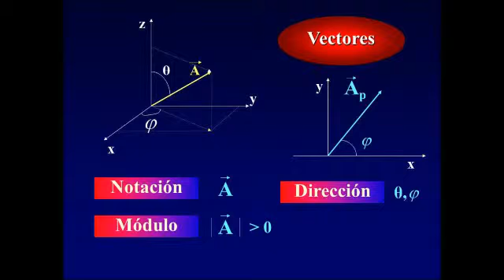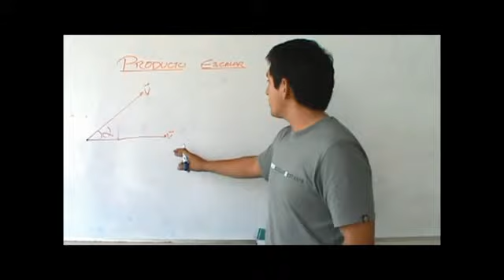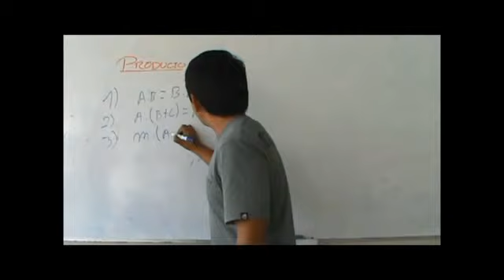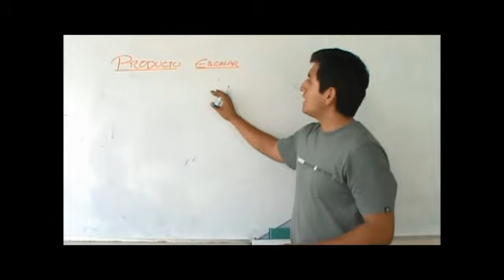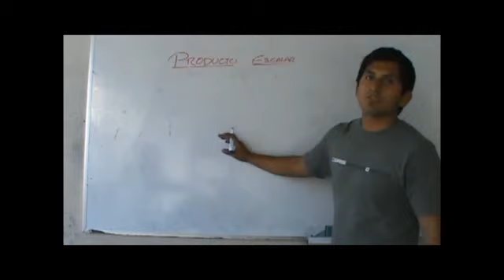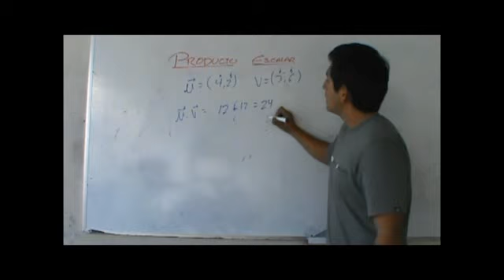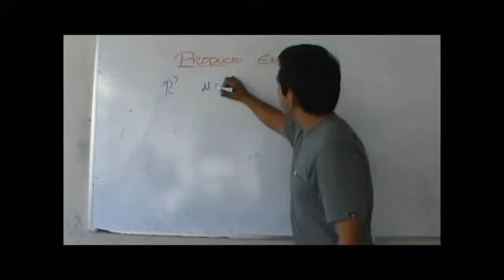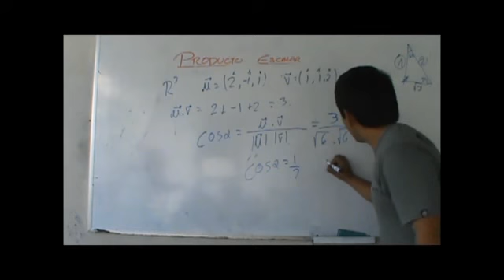Arias Teran Julio Cesar